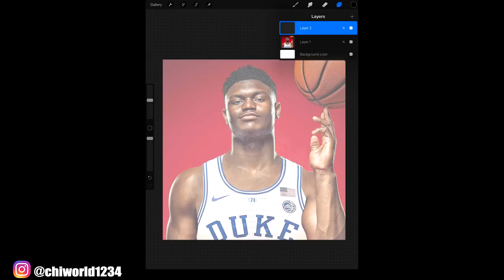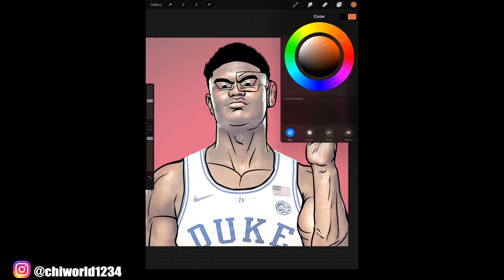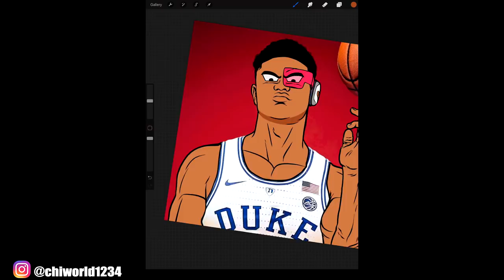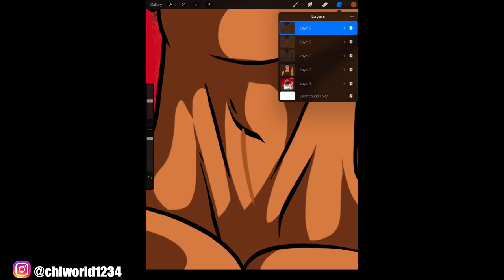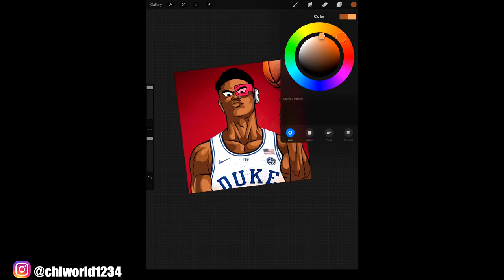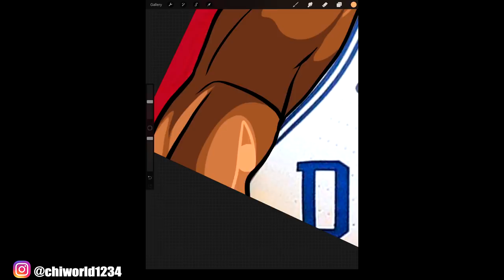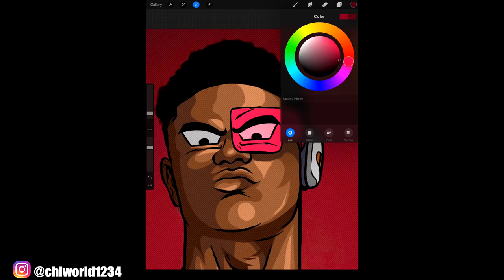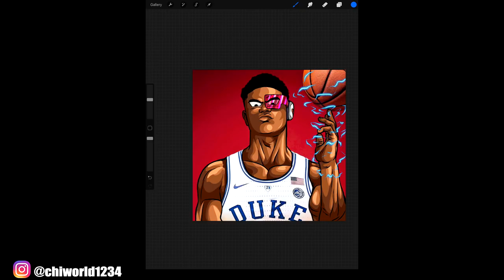DRAW Zion Williamson As A DBZ Character!- Procreate / iPad Pro Painting